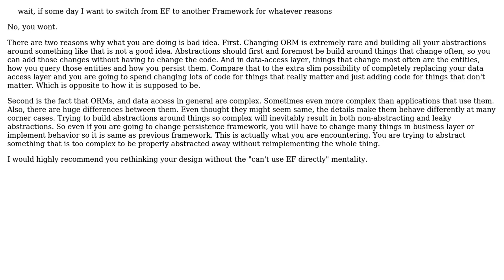Software Engineering: Lazy Loading, DAL and BLL abstraction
With thanks & praise to God, and with thanks to the many people who have made this project possible! | Content (except music & images) licensed under CC BY-SA | Music | Images & others | With thanks to user Sierramike user gnat user Euphoric and the Stack Exchange Network Trademarks are property of their respective owners. You are responsible for your own actions.